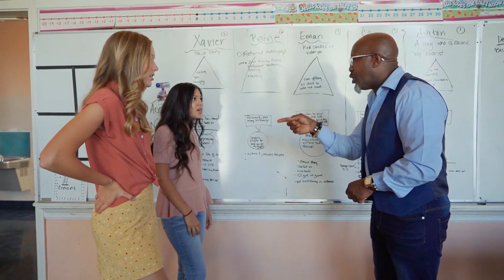Four Celebrities that are RUDE AF in real life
Today, I'm counting down the top 4 rude celebrities. From demanding first class accommodations, to throwing temper tantrums, these celebrities are known for their diva behavior. Who made the list? Watch to find out!